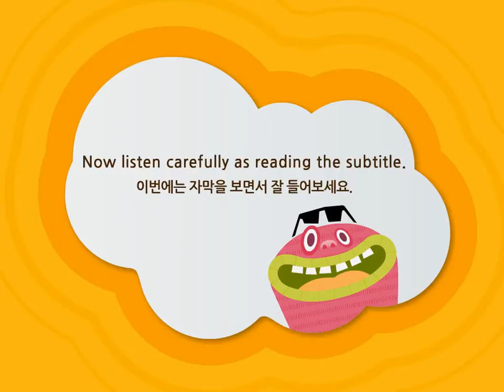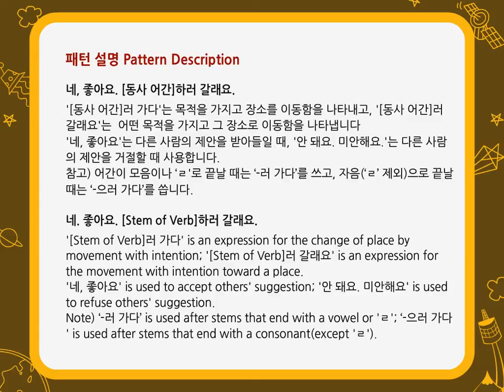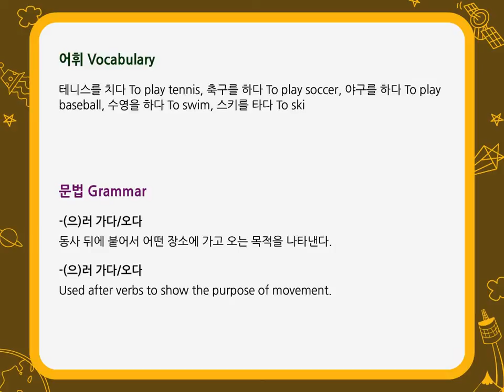Learn Korean Converation : PopPopping Korean #26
If you need more materials for learning Korean, please visit Nuri-Sejonghakdang
Nuri-Sejonghakdang, An Online Platform to Learn About Korean Language and Culture.